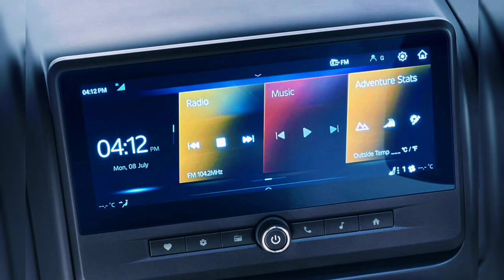Mahindra Thar Roxx - 5 Door Thar Starts From Rs. 12.99 Lakhs